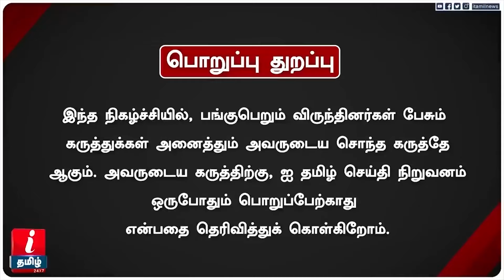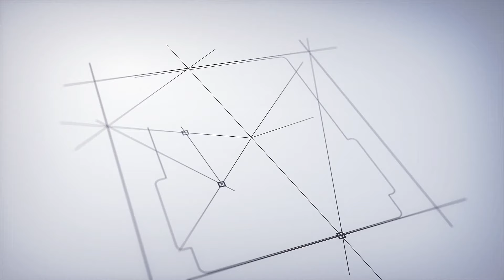உலக முதலீடுகள் என்ற பெயரில் ஏமாற்றுவேலை! - CTR NIRMALKUMAR DETAILED INTERVIEW | DMK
உலக முதலீடுகள் என்ற பெயரில் ஏமாற்றுவேலை! -
CTR NIRMALKUMAR DETAILED INTERVIEW